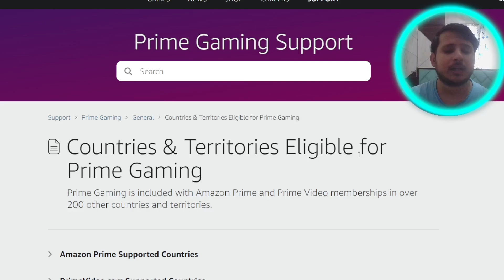NEED FOR SPEED HOT PURSUIT REMASTERED & FM 2021 FREE ON PC BUT ? | PRIME GAMING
NEED FOR SPEED HOT PURSUIT REMASTERED PLUS 5 more games are going to be free forever on Prime Gaming but there is a BIG BUT to it. And if you cross those hurdles these games are yours.